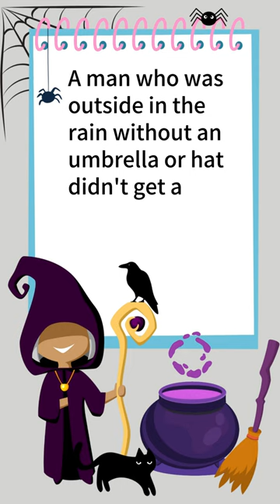Riddle of the Day -1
Can You Solve It? -- 'A man who was outside in the rain without an umbrella or hat didn't get a single hair on his head wet. Why?'
Leave your guess in the comments, and let's see who can unlock the answer first!
The answer will be revealed after 5 comments.
Audio source: elevenlabs.io